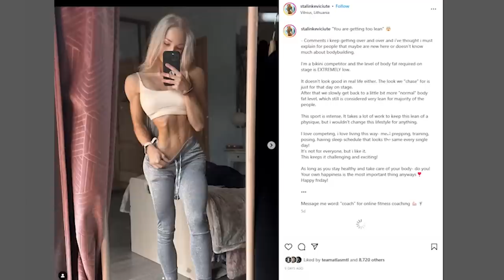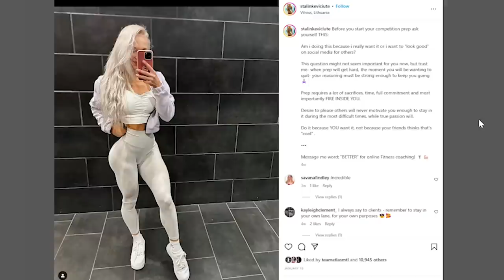BIKINI TV | BIKINI & WELLNESS RISING STARS 2023